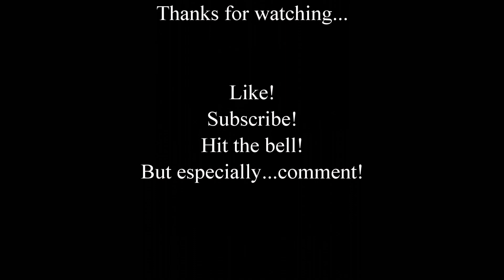Boats of Summer - Beaver Lake 2019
The name of this game is "Wave at the Drone"!  The friendly folks on Beaver Lake share their summer joy with DonDronesOn in this fun, fast-paced boat chase!  Beaver Lake is located near Erinsville and Tamworth, Ontario, Canada.

Filmed in July and August, 2019, using a DJI Mavic 2 Pro drone, a DJI Osmo Pocket, and GoPro Hero 5 Black camera.  A DonDronesOn production.

Please join the Drone Pilot Canada Exam and RPAS Regulation Discussion Group on Facebook:

Videos are available on my channel with demos and training for all capabilities in Drone Pilot Canada.